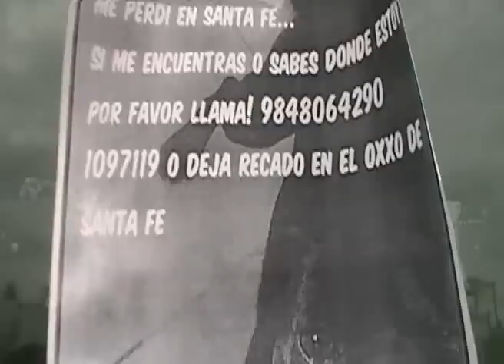Errores humanos y perrunos...crónica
Playa del Carmen, Q. Roo.- Lamentablemente un automovilista, atropello a uno de los oficiales de la Policía de Tránsito, cuando este circulaba a bordo del vehículo de la corporación, una motocicleta, sobre la carretera federal a la altura del paso peatonal por la Primera Sur. Y en otro sector de la ciudad, "Obama" se fuga de casa y es detenido por "sospechosismo", luego de salir de forma misteriosa de un terreno baldío.